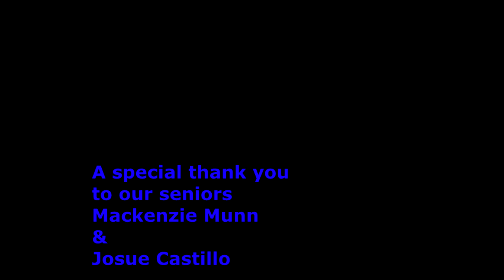Area 5 2020 Championship